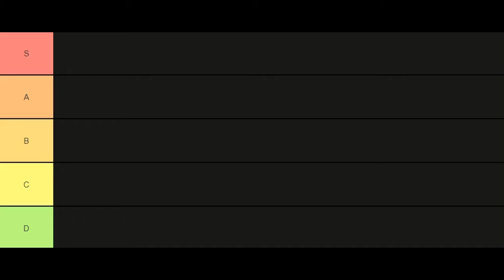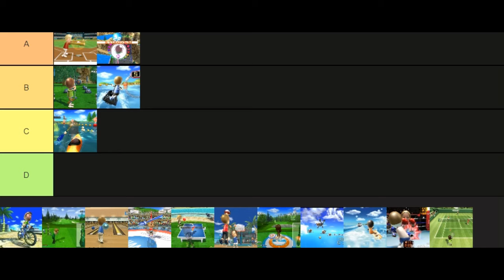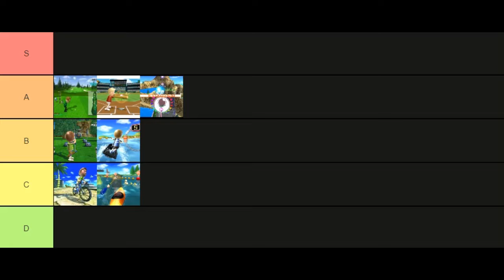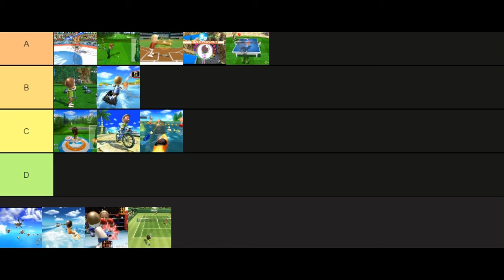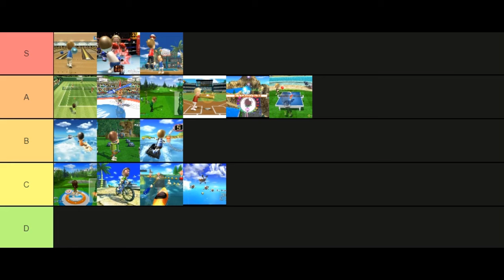Wii Sports(and Resort) - Games Ranked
We ranking some sports!